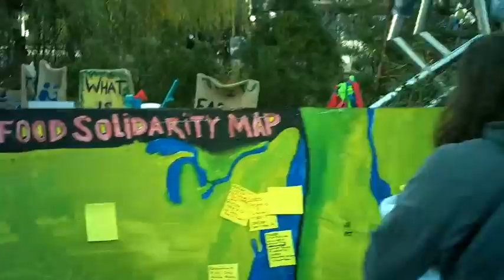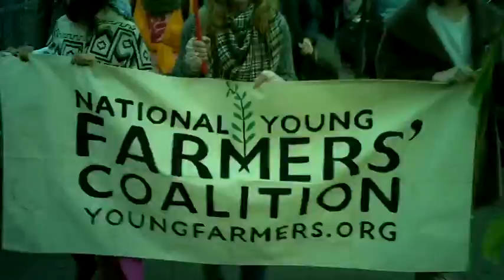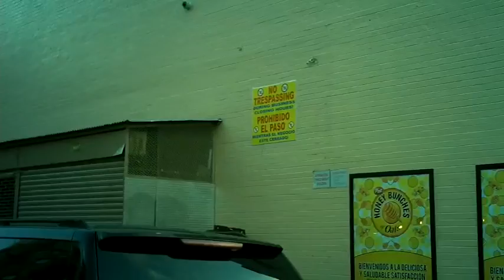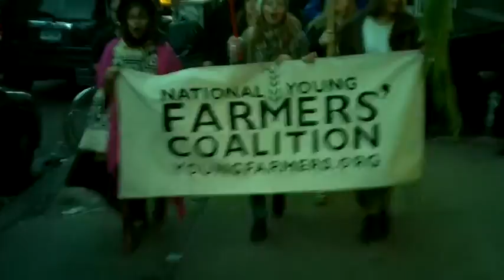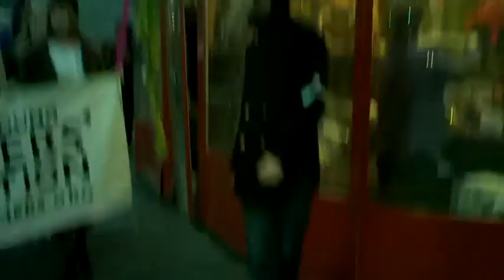OWS:Gathering before Small Farmers March December 4, 2011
A gathering of farmers, community gardeners, food activists, and occupiers in Community Garden on E 9th Street in NYC before the Small Farmers March on December 4, 2011.